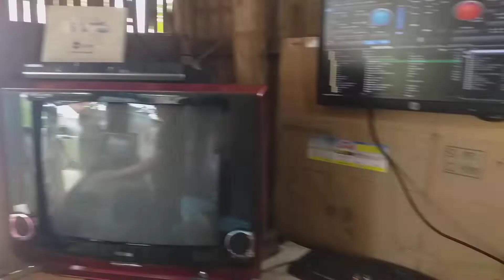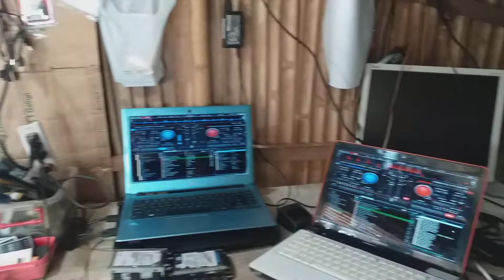REPAIR ALL KINDS OF ELECTRONICS (Ricopower fun bLog)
Thank po for watching my vedeo i hope u enjoy pag na gustuhan mo paki like & share this vedeo para maalaman din ng iba paki click nalng ng bell botton all para updated ka rin sa mga bagong upload na vedeo ko thank you po..